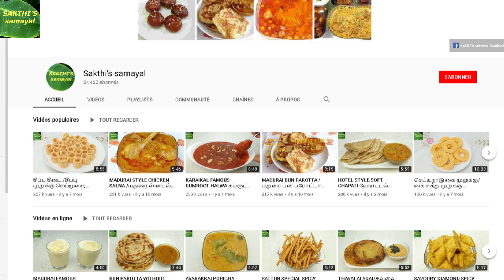SWEET(Vella(Jaggery)) SEEDAI / இடியாப்பமாவில் வெல்ல சீடை செய்முறை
கோகுலாஷ்டமி,தீபாவளியன்று செய்யப்படும் பலகாரங்களில் மிக முக்கியமானது இந்த(இடியாப்பமாவில்)  வெல்ல சீடை .சூப்பரான   .இந்த வீடியோவில்  சுவையான  வெல்ல சீடை  வீட்டிலேயே எப்படி
 செய்வதென்று  பார்க்கலாம்.
நம் வீட்டில் மாவு தயாரித்து அதிலிருந்து அதிரசம்  தயார் செய்வது சுவையையும், ஆரோக்கியத்தையும்  தரும் .